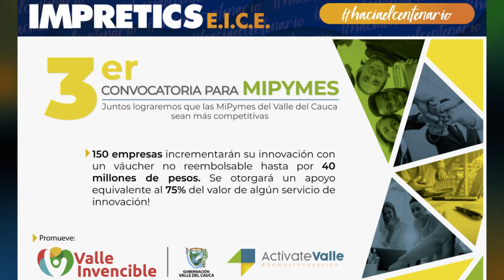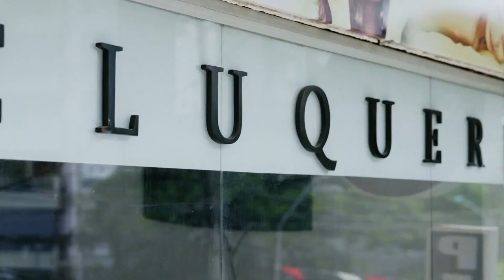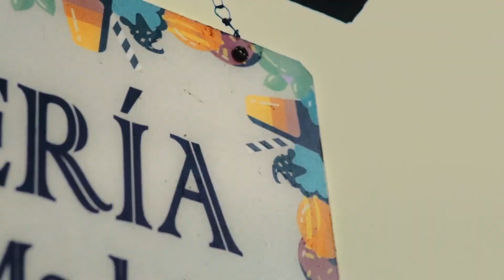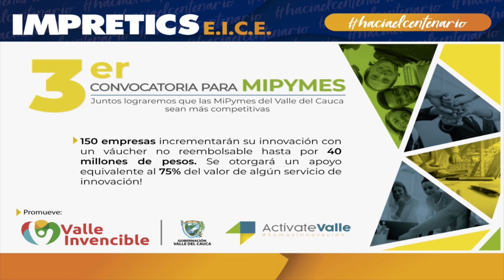Convocatoria para MIPYMES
Invitado Saulo Bravo Garcia , Director Proyecto Actívale Valle, nos habla de esta convocatoria y todo sobre el emprendimiento en tiempos de crisis, que sigue funcionando para un Valle Invencible.

Jairo Aristizabal Ossa Centro de Medios Digital